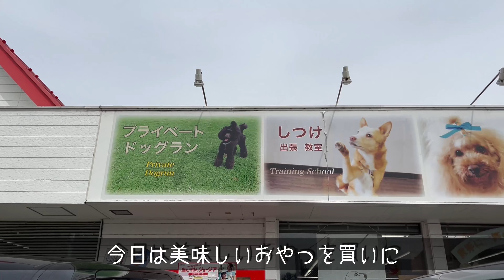【ありがとう🐶🐶💕】チャンネル登録者様200人突破記念におやつを食べよう ペットショップの売れ残りと元保護犬ダックスの日常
ハクさんの肝臓の数値があんまりよくないので
普段からおやつ控え目のろんぱくさん(ロンさん巻き添え🥲)
いつも付き合ってくれるろんぱくさんと
ご覧いただいてる皆様に感謝を込めておやつを食べます🧁✨🐶🐶ﾅﾝﾃﾞ？

ろんさんはこちらの会の卒業犬です。